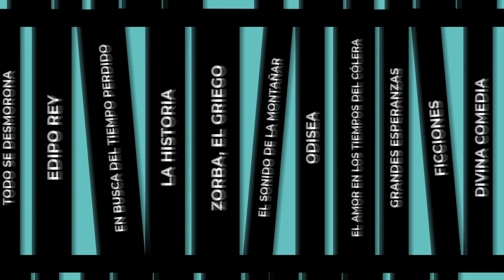Episodio 5: "Poética del caminar" - Depósito de Libros Podcast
Un dialogo para aprender que caminar no es solo una práctica estética sino también un proceso constante de lectura y escritura. En esta ocasión conversamos con el autor del libro "Poética del caminar",  Diego Alegría, para entender la influencia del deambular sobre el romanticismo británico de John Keats.